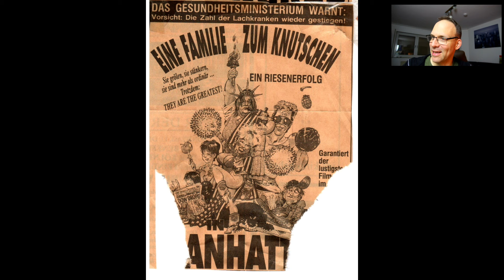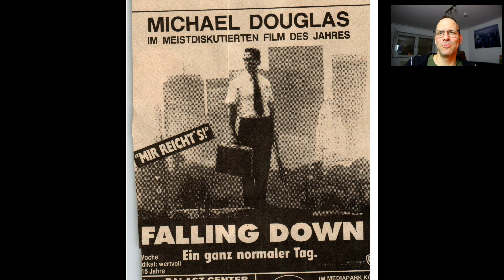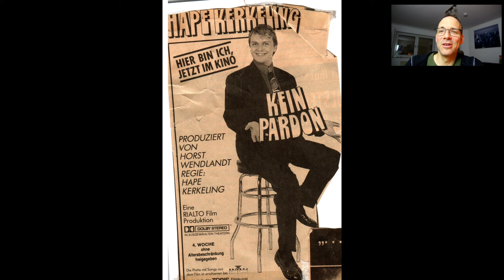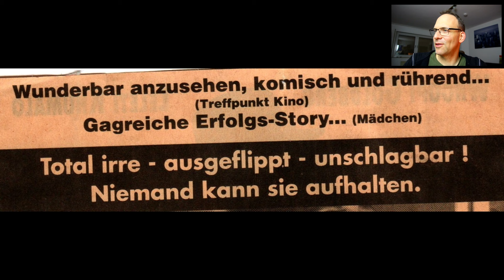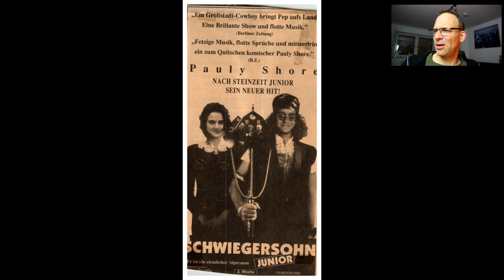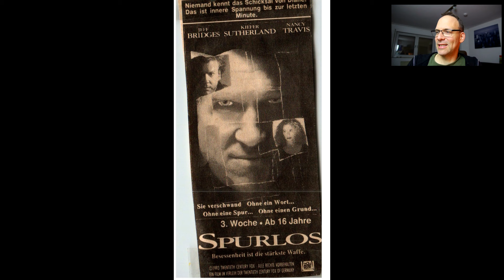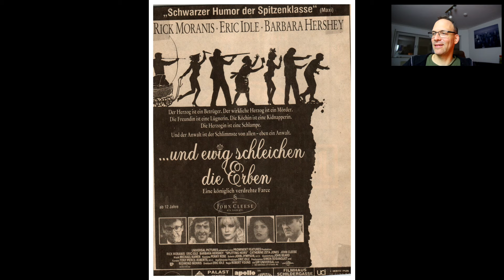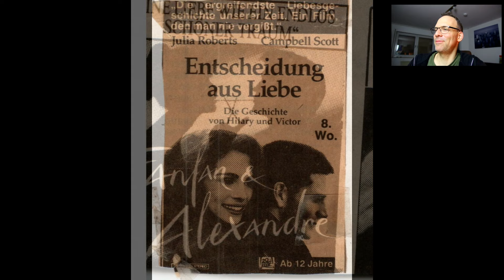90er Jahre Zeitungswerbung - Teil 2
Bildquelle Kölner Stadtanzeiger

Hilfe beim Thumbnail Design: trexation und C Filmer

Hier die Links aus meiner Endcard

Wenn ihr eine Frage habt, zu mir, meinem Kanal, einem Film, einer bestimmten Kritik oder eine Kritik „bestellen“ wollt könnt ihr mich gerne mittels Kommentare, Pinnwand ect. Kontaktieren. Gerne auch per mail:

In der Regel gibt’s zeitnahe Antworten! :-)

Ausrüstung:
- Canon EOS 700D SLR-Digitalkamera
- Canon LEGRIA mini X Camcorder
- Revue 1639 Fotostativ
- Velbon ph-157Q Stativ
- Pinnacle Systems – Grünes „Chromakey“ Hintergrundtuch
- Rode VideoMic Pro Kondensator Richtmikrofon
- MAGIX Video deluxe 2014
- Alu Fotostudio Studioleuchte (dsversand)